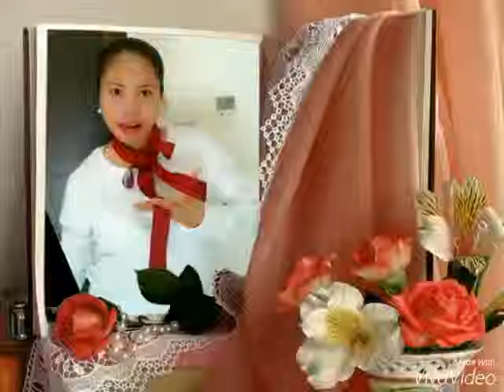January 20, 2016